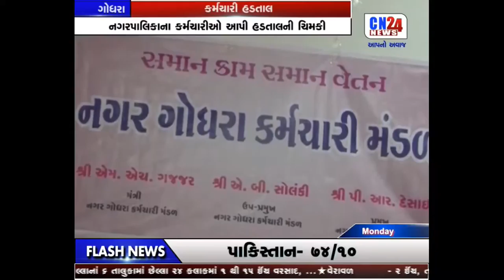7-GODHRA-KARMACHARI HADTAL 3PM 03-07-2017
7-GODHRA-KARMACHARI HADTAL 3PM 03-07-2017